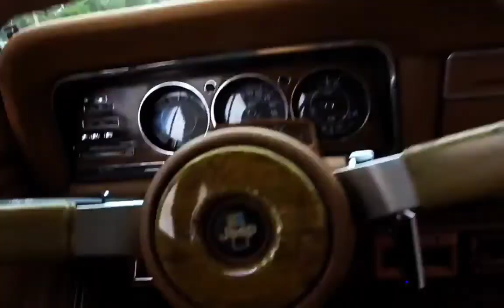Rat rod coupe | Rockin' 22" inch steelie rims | Build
Incredible Rat Rod that will amaze you. | ratrod rides cruise | Totally cool car.

TreadWornGaragePlaylistATtwj (Tread Worn Garage Playlist @ Tread Worn Journeys)

For car enthusiasts, and rat rod cars and rat rod pickups are perhaps one of the most interesting automotive styles. Rat rod cars and rat rod trucks always make everyone excited when these amazing built machines. Talking about rat rod, there are a lot of rat cars have been built. Diesel rat rods, model a rat rods, vw rat rods are the most popular models but only some of them are the best. In this video, you will check out out a wild and weird rat rod coupe. These rides are built around the world by professional amazing car builders.

Music
You Can't Fail - Destiny and Time